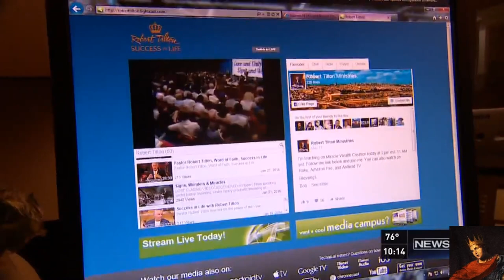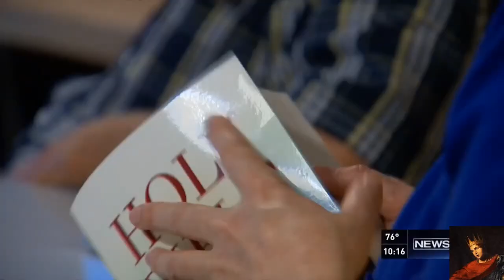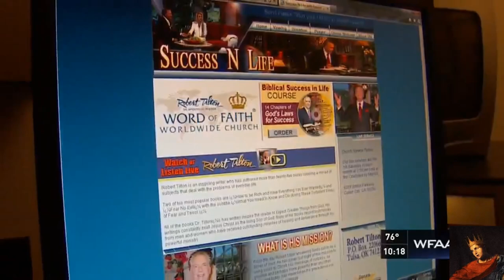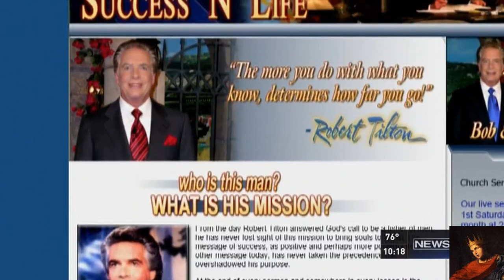Where is Robert Tilton now?